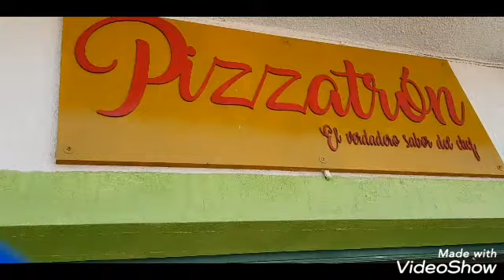SAN CARLOS YAUTEPEC MORELOS 🇲🇽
Visitamos un pintoresco pueblo de Morelos conocido como San Carlos de el municipio de yautepec, en este último capítulo de la mini serie de pueblos tradiciones y costumbres mexicanas🇲🇽.